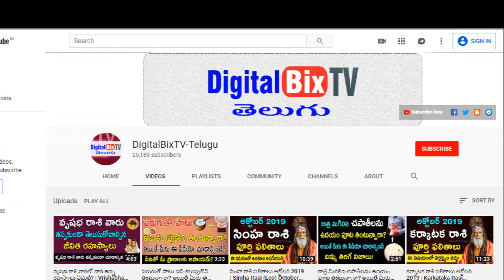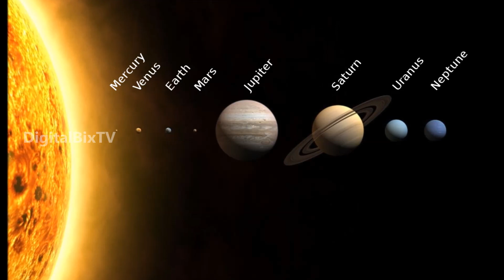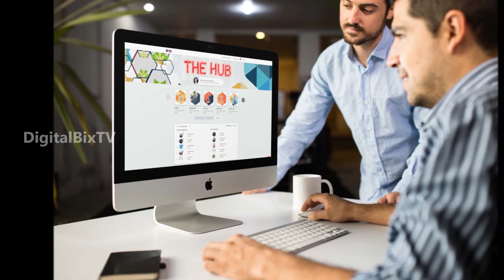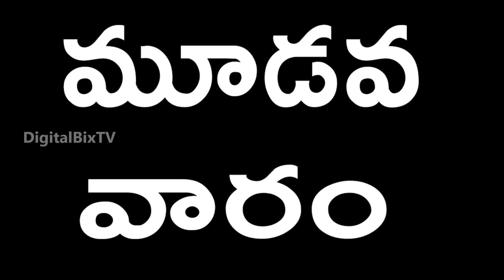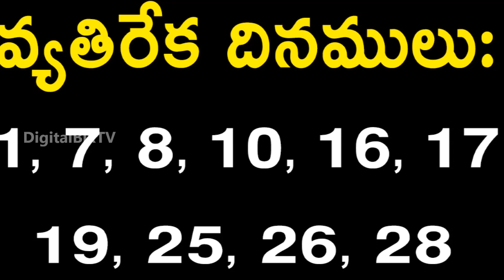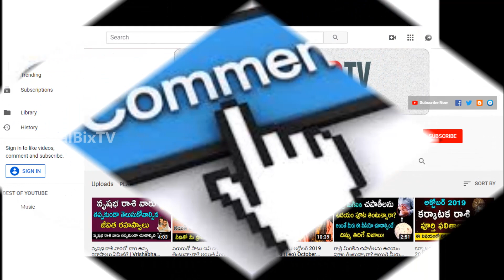మకర రాశి ఫలితాలు అక్టోబర్ 2019 | Makara Rasi (Capricorn) October Month Rasi Phalalu 2019 Telugu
మకర రాశి ఫలితాలు అక్టోబర్ 2019, Makara Rasi (Capricorn) October Month Horoscope in Telugu, Weekly, Monthly Astrology, Rasi Phalalu 2019. Makara Rasi Phalalu October 2019, Month Wise Astrology in Telugu.